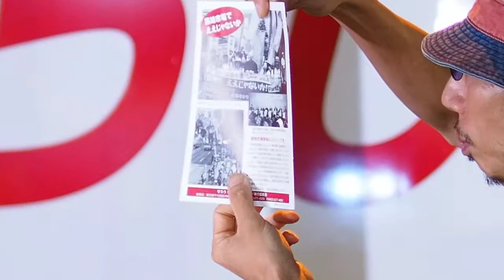2014.09.26『新自由主義…霞ヶ関アクション』: TPP後は卸売市場の消滅【6/14】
『新自由主義（亡）者は恥をしれ！TPP絶対反対！霞ヶ関アクション』

2014年9月26日（金）19時〜21時
場所：経済産業省本館前

結局は一方的な譲歩に終わる「交渉」の真似事！犠牲を払うのは我々だ！TPP絶対反対！新自由主義（亡）者は恥をしれ！